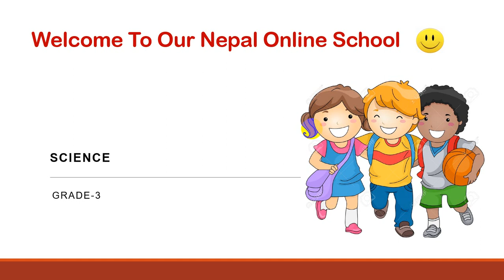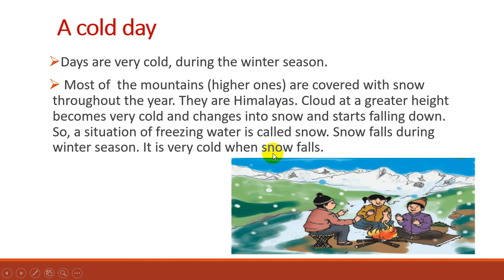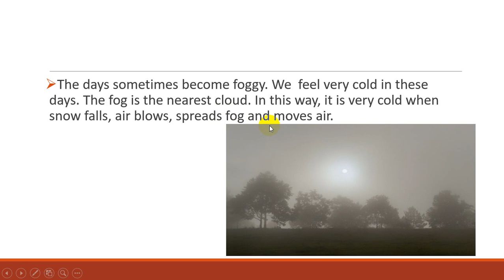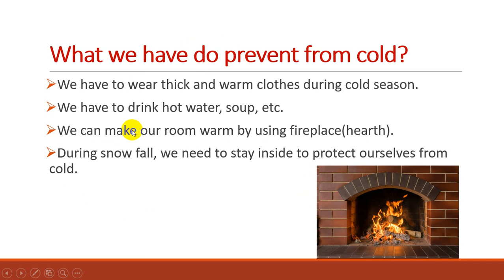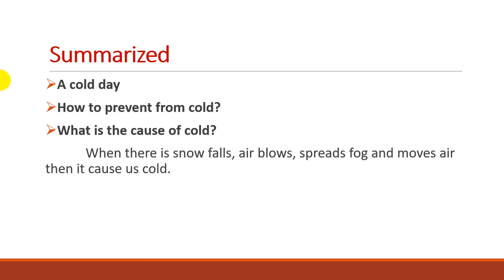Science Grade 3 in Nepali | Class 3 Science A cold day part 12 by Amisha Rijal | GirlsinSocialWork